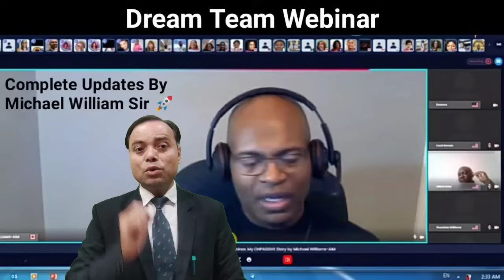Complete Update by Michael William Sir "Dream Team Webinar"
1. O-Connect. Features of O-Connect

2. O-Connect. Burj Khalifa

3. O-Connect. Super Car Show

4. O-Mail. New Mailing System

5. Discover the future of web analytics with O-Tracker!

6. Elevate Your Social Media Presence with AI Excellence!

7. Boost Your Brand With The Latest AI Technology!

Onpassive founders
O-CONNECT LIVE
O-TRACKER LIVE